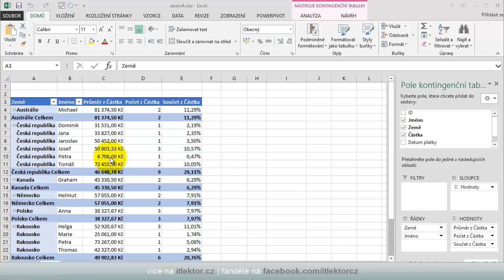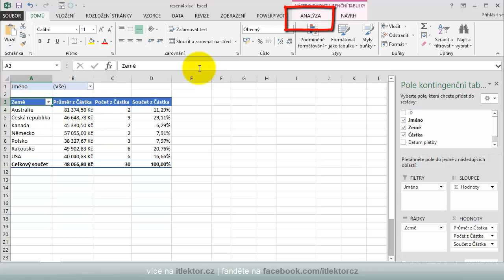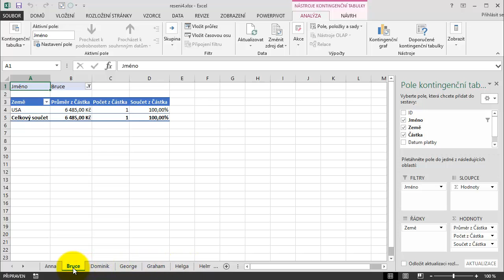#44 - Jak na kontingenčky 4. díl - Stránkové pole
Čtvrtý díl videoseriálu Jak na kontingenčky vás provede využitím Filtru sestavy neboli Stránkového pole, které slouží pro filtrování a získání nových kontingenčních tabulek podle kritérií.